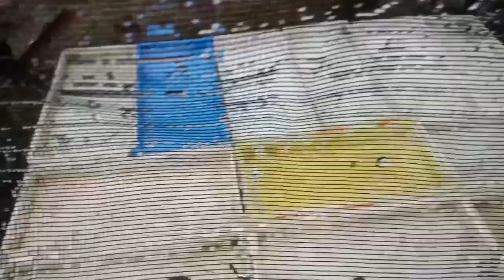Part 1: Gumawa ako ng Mini Green house ng aking azolla